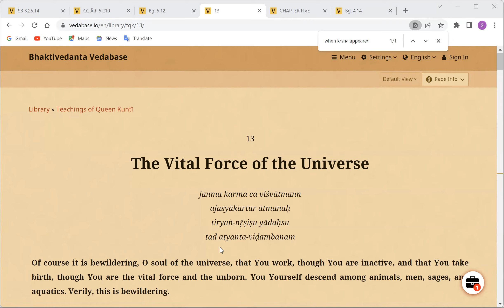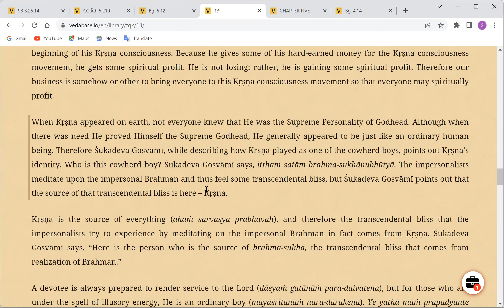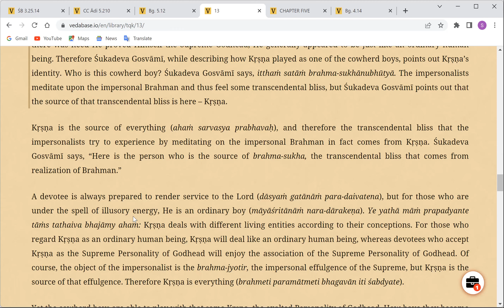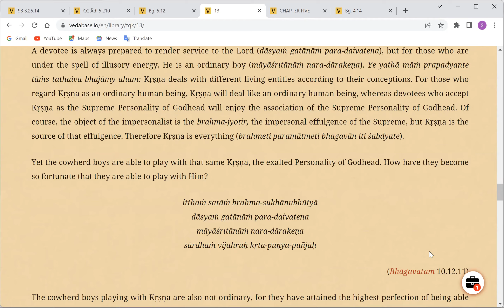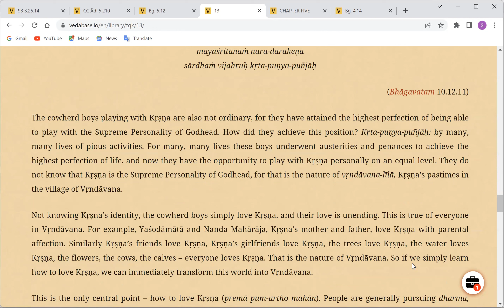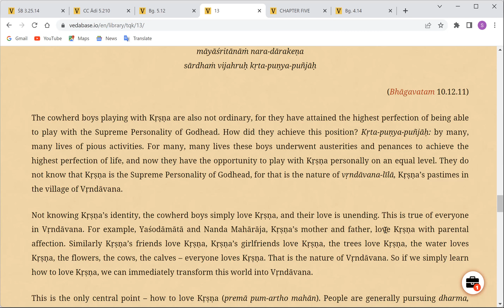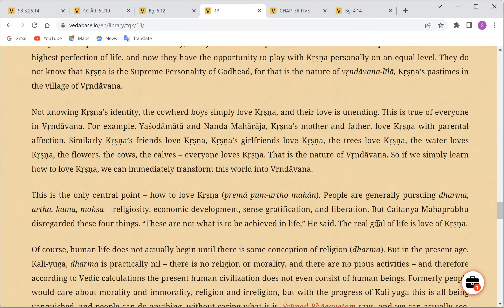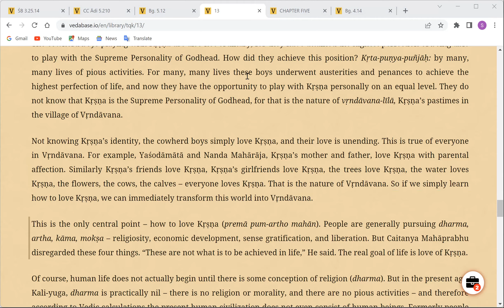Teachings of Queen Kunti SB1.8.30 || 17April 22